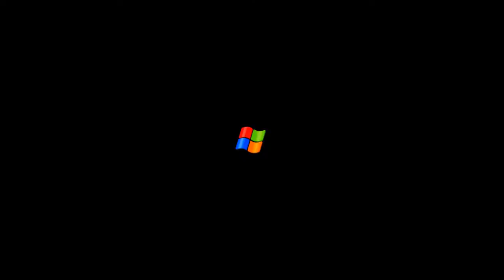sourt the court #3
Game link